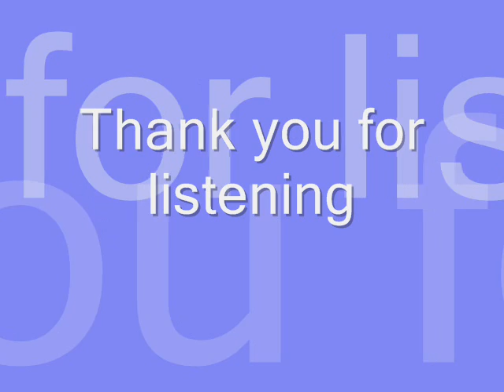Love Henry - Love Henry (Cover) - themousepolice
Love Henry is a murder ballad. Like other murder ballads it is very old and there are many different variations of the song under various names (Love Henry, Henry Lee, Young Hunting) by various artists such as Judy Henske and Nick Cave amongst others. My version has sprung from finding Judy Henske's version on YouTube.  As you can probably tell by my playlist I really like these kind of songs. I find them fun to sing and I like the fact they tell a story even if the stories are often a little depressing. I hope you enjoy it too. Cheers, themousepolice